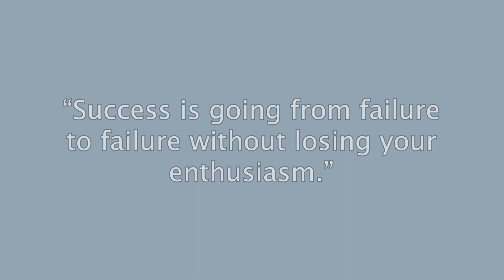Cadet grey - Colortherapy meditation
“Success is going from failure to failure without losing your enthusiasm” – Winston Churchill

Title: Live on the MS Stubnitz